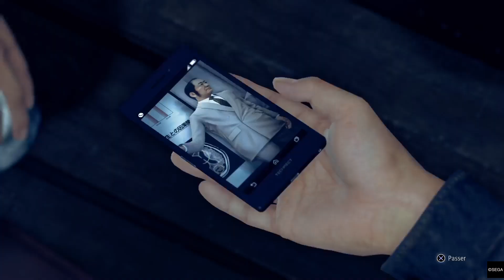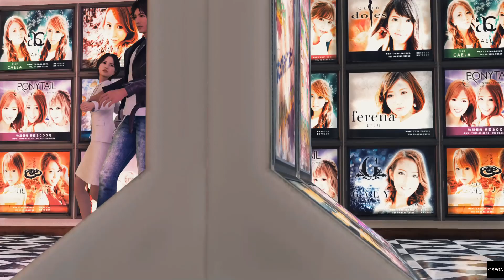JUDGMENT [FR]: Chapitre 6: Conspiration - Descente au Honmaruen #21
Chapitre 6: Conspiration
Rejoindre le Koi Bride
Rattraper Mafuyu
Battre les hommes mystérieux
Rejoindre le Honmaruen
Faire une Descente au Honmaruen

PS4 Pro